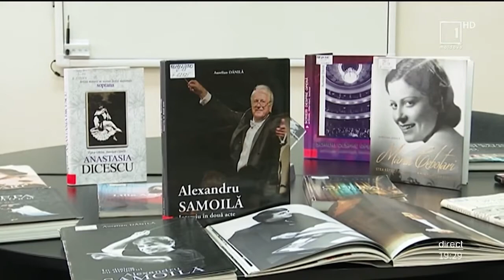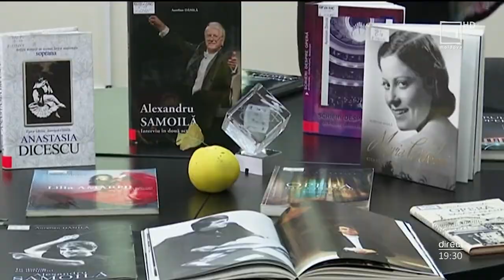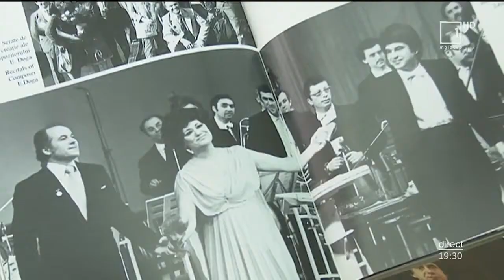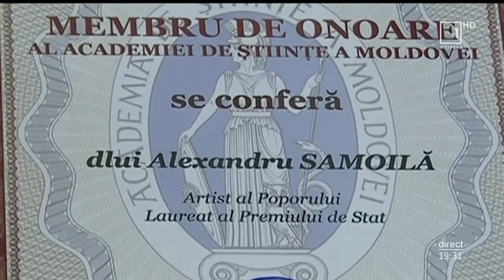Destinul celebrului dirijor Alexandru Samoilă într-o nouă monografie a artistului Aurelian Dănilă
Chișinău, 22 oct. 2021 // Reportaj de la lansarea în premieră a monografiei „Alexandru Samoilă, Interviu în două acte”, „un muzician de mare valoare, un dirijor de vocaţie”, realizată de profesorul Aurelian Dănilă, instrumentist (clarinet), doctor habilitat în studiul Artelor, membru al Academiei de Științe a Moldovei.